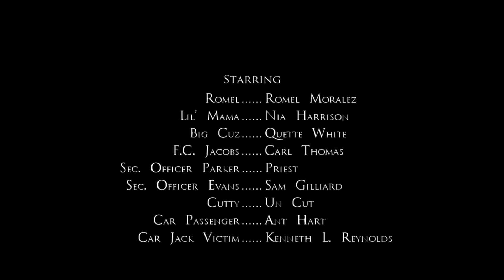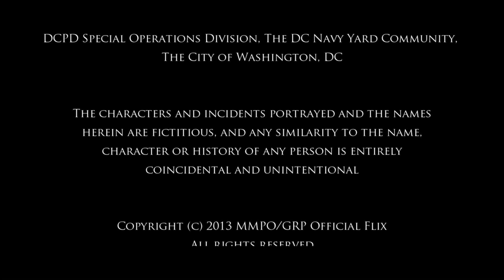Comfortably - A Moralez Motion Picturez Original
When Ex-DC Street Hustler, Romel (recording artist, Romel Moralez) and his family are confronted with a sudden financial crisis, just how far will he go to ensure that his family lives "Comfortably" ...and will he make it back in one piece?

Starring Romel Moralez, Quette White and Carl Thomas. Also starring Un Cut, Priest, Nia Harrison and Sam Gilliard ...with special guest appearances by Ant Hart, Kenneth Leon Reynolds, Louis Limes and Tony Blunt.

Original story written by Romel Moralez and Quette White.
Original Score by N'Dinga Gaba for Global Diplomacy
Produced by Romel Moralez, Quette White, JG Kelley and Ronnie A. Hawkins
Executive Produced by Romel Moralez and JG Kelley
Directed by Romel Moralez

With the exception of GRP Logo Ident and Opening Credits (Adobe After Effects) all vfx compositions created in Hitfilm 2 Ultimate.